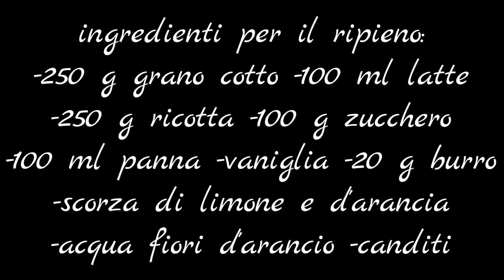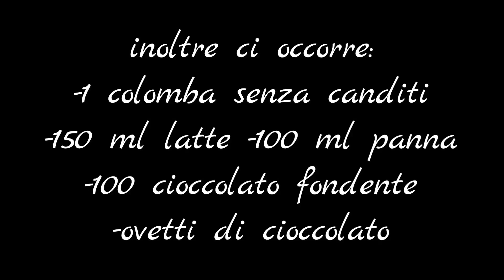zuccotto di colomba alla pastiera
Zuccotto di colomba alla pastiera                                       Con questo zuccotto abbiamo unito due grandi dolci  tradizionali, "la colomba" e la "pastiera", dolci che non possono assolutamente mancare sulle nostre tavole per le feste Pasquali. Perché scegliere uno dei due quando possiamo gustarli insieme! ☺️

Se volete potete acquistare:
📌 lo stampo che ho utilizzato per il zuccotto QUI:
amazon.it/dp/B01GIDLOM0?tag=gz-blog-21&linkCode=osi&th=1&psc=1&ascsubtag=0-f-n-av_esplosionedigusto

📌sac à poche con beccucci qui:

Ingrediente:
*per il ripieno:
250 g grano cotto
100 ml latte
250 g ricotta
100 g zucchero
100 ml panna da montare
vaniglia
20 g burro
scorza di limone
scorza d’arancia
acqua di fiori d’arancio
canditi (a piacere )
*Inoltre ci occorre:
1 colomba (senza canditi)
150 ml latte
100 ml panna da montare
100 g cioccolato fondente
ovetti di cioccolato al latte